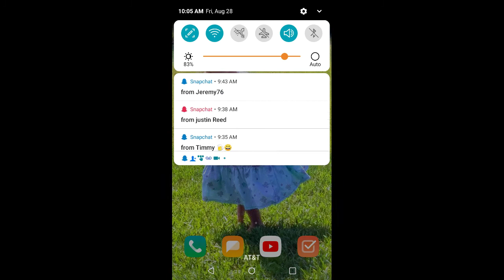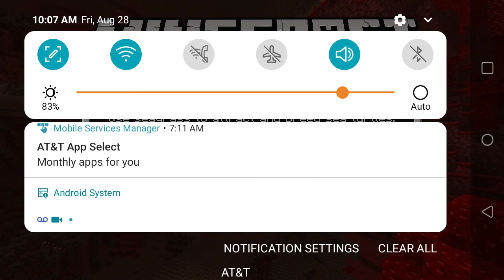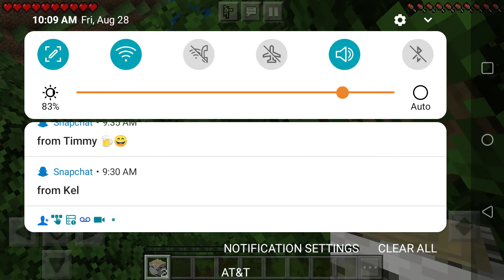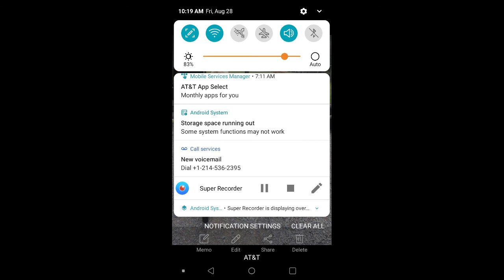Minecraft cartoon cat mod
What mod next